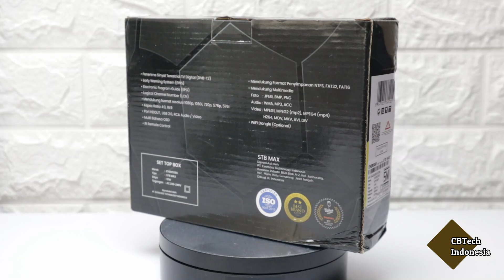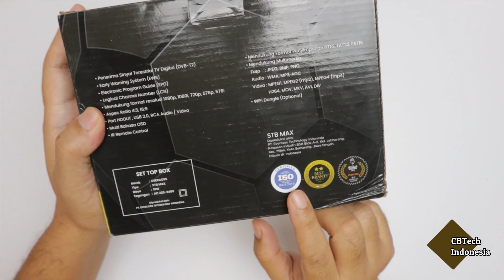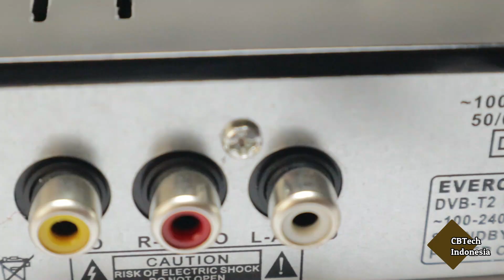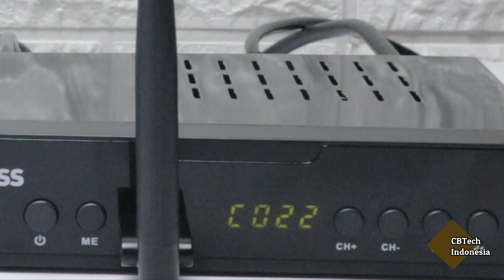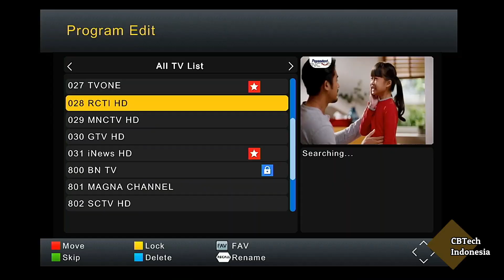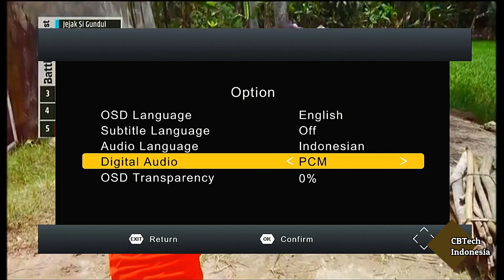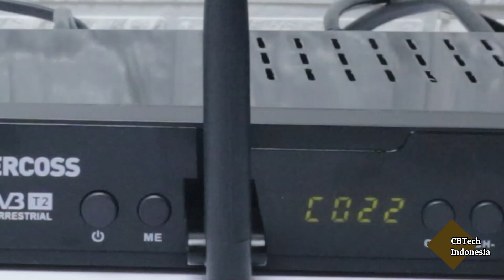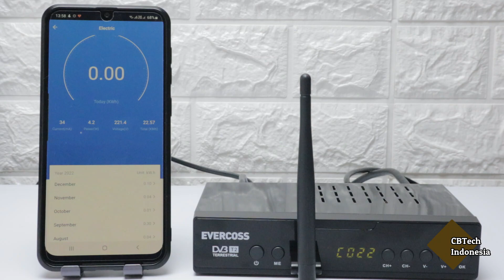Evercross Evercoss Max Megabox Terbaru Gambar Lebih Tajam Super Adem & Low Watt Support WIFI Dongle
Evercross  evercoss Max Megabox terbaru, dengan chipset berbeda dari sebelumnya. Gambar lebih tajam dan suara tidak pecah saat memutar video.